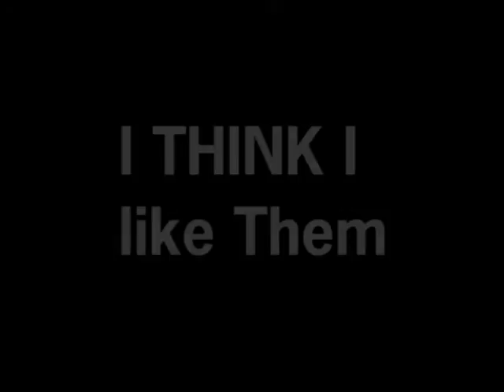I THINK I Like Brer Fox, and Furpiles Midwest Fur Fest part 10